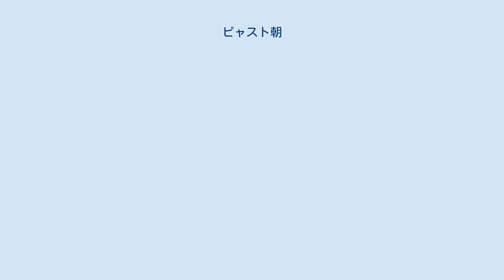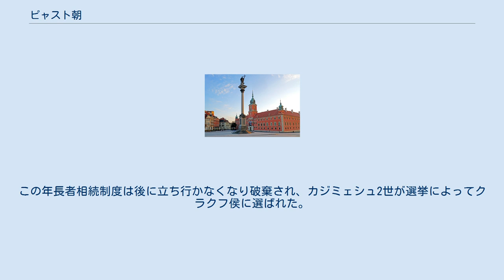ピャスト朝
ポーランドの歴史_(966–1385)
ピャスト朝（ポーランド語: Dynastia Piastów）は、ポーランドの王朝。
960年頃から1370年まで続いた。
王朝としてあるが、初期においてはポーランド的な王家ではなく、グニェズノを主体とする地方侯家であった。
1000年にボレスワフ1世がローマ皇帝オットー3世から戴冠および大司教座設置を許可され、その後1025年にローマ教皇ヨハネス19世の許可が下ったことをもってポーランド国家の始まりと見なされる。
ここに名前を載せている者で、公には即位したが王位に就かなかった者もいる。
 ミェシュコ1世（Mieszko I、960年頃 - 992年）　（ポラニェ族長） ボレスワフ1世（Bolesław I Chrobry、992年 - 1025年）　（ポーランド王：1025年） ミェシュコ2世（Mieszko II Lambert、1025年 - 1031年）　（王位：1025年 - 1031年） ベスプリム（Bezprym、1031年 - 1032年） ミェシュコ2世（Mieszko II Lambert、1032年 - 1034年）　（復位、侯） カジミェシュ1世（Kazimierz I Odnowiciel、1034年(?) - 1058年） ボレスワフ2世（Bolesław II Śmiały、1058年 - 1079年）　（王位：1076年 - 1079年） ヴワディスワフ1世ヘルマン（Władysław I Herman、1079年 - 1102年） ズビクニェフ　（Zbigniew、1102年 - 1107年） ボレスワフ3世　（Bolesław III Krzywousty、1102年 - 1138年） ボレスワフ3世の遺言状により、国は各相続者に分割され、兄弟の最年長の者がクラクフ地方を治めると共に族長となった。
この年長者相続制度は後に立ち行かなくなり破棄され、カジミェシュ2世が選挙によってクラクフ侯に選ばれた。
 ヴワディスワフ2世　（Władysław II Wygnaniec、1138年 - 1146年）　（クラクフ侯） ボレスワフ4世　（Bolesław IV Kędzierzawy、1146年 - 1173年）　（クラクフ侯） ミェシュコ3世　（Mieszko III Stary、1173年 - 1177年）　（クラクフ侯） カジミェシュ2世　（Kazimierz II Sprawiedliwy、1177年 - 1194年）　（クラクフ侯） レシェク1世　（Leszek Biały、1194年 - 1202年）　（クラクフ侯、白公） ヴワディスワフ3世　（Władysław III Laskonogi、1202年） レシェク1世　（Leszek Biały、1202年 - 1210年）　（クラクフ侯） ミェシュコ4世　（Mieszko IV Plątonogi、1210年 - 1211年） レシェク1世　（Leszek Biały、1211年 - 1227年） ヴワディスワフ3世　（Władysław III Laskonogi、1227年 - 1229年） コンラト1世　（Konrad I Mazowiecki、1229年 - 1232年） ヘンリク1世　（Henryk I Brodaty、1232年 - 1238年）　（クラクフ侯） ヘンリク2世　（Henryk II Pobożny、1238年 - 1241年）　（クラクフ侯） コンラト1世　（Konrad I Mazowiecki、1241年 - 1243年） ボレスワフ5世　（Bolesław V Wstydliwy、1243年 - 1279年）　（クラクフ侯） レシェク2世　（Leszek II Czarny、1279年 - 1288年、黒公） ヘンリク4世　（Henryk IV Probus、1288年 - 1290年）　（クラクフ侯） ヴァーツラフ2世　（Wacław II、1291年 - 1305年）　（ポーランド王：1300年 - 1305年） ヴァーツラフ3世　（Wacław III、1305年 - 1306年）　（ポーランド王：1305年 - 1306年） プシェミスウ2世　（Przemysł II、1290年 - 1296年）　（ポズナン侯：1273年 - 1296年、ヴィエルコポルスカ侯：1279年 - 1296年、クラクフ侯：1290年 - 1291年、ポモージェ侯：12...